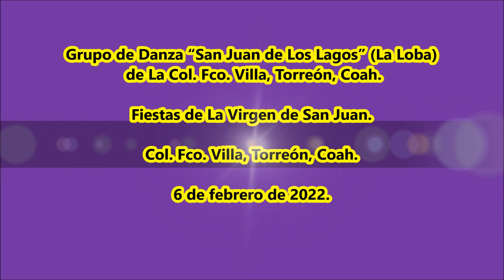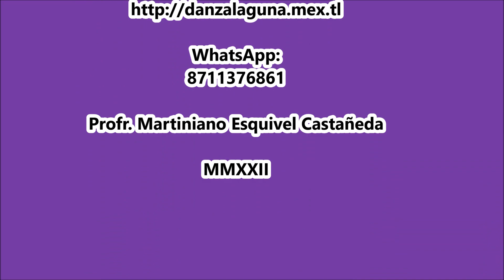(La Loba). Danza "San Juan de Los Lagos" de La Col. Fco. Villa, Torreón, Coah.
Fiesta de la Virgen de San Juan en La Col. Fco. Villa, Torreón, Coah. a 6 febrero de 2022.
*Grupo de Danza “San Juan de Los Lagos” (La Loba) de La Col. Fco. Villa, Torreón, Coah.